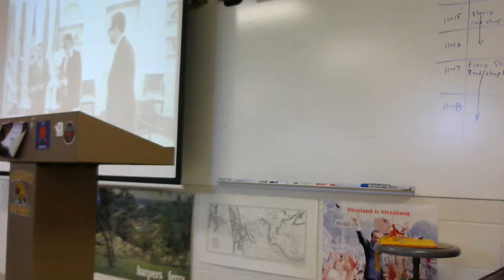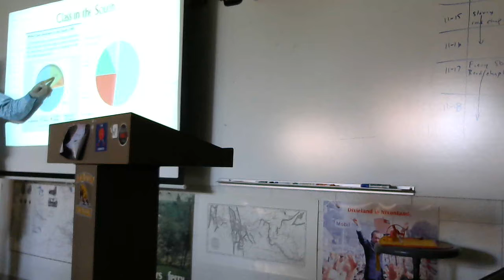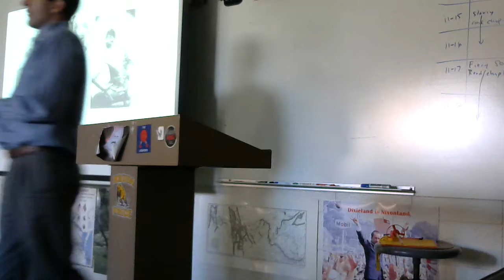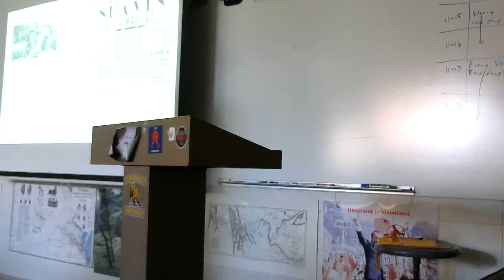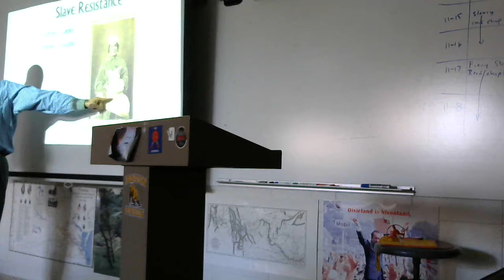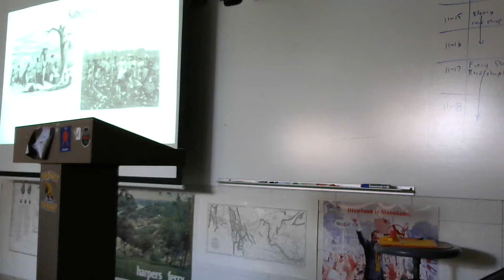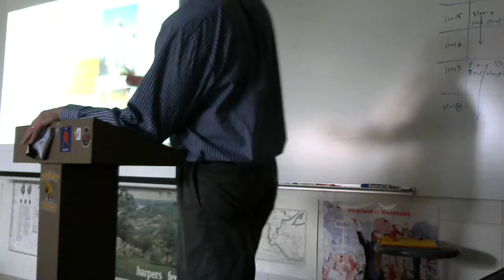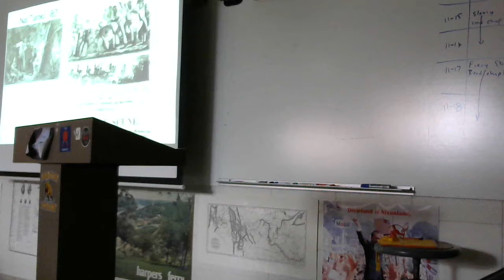11 17 2016 Slavery and 1850